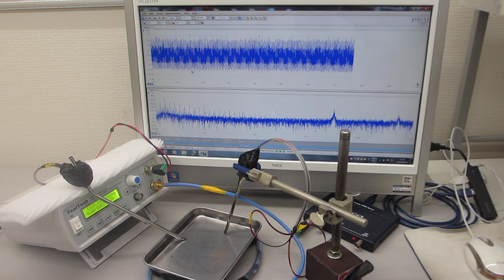超音波システムの開発技術ーー超音波プローブの音響特性を利用した、スイープ発振・パルス発振システムーー（超音波システム研究所）